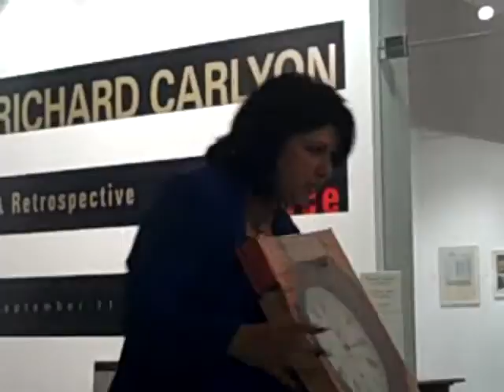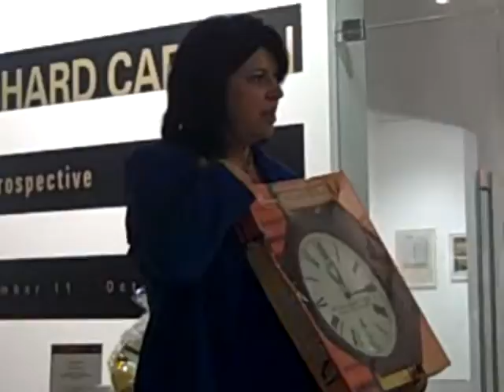Visual Arts Center 2 10.9.09